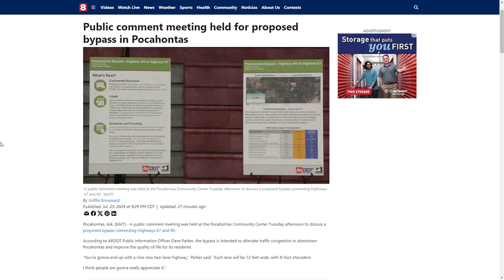Public comment meeting held for proposed bypass in Pocahontas